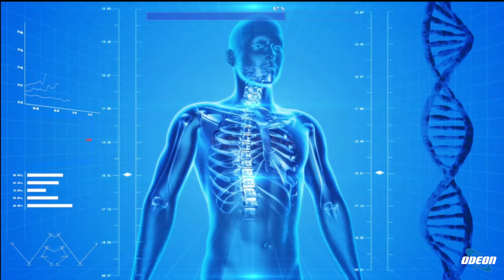Dott. Matteo Coppini - Chirurgia Vertebrale: Trattamento del Mal di Schiena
In questa puntata, abbiamo parlato del mal di schiena e del trattamento chirurgico mininvasivo per risolverlo. Il dottor Matteo Coppini ha spiegato le cause principali del mal di schiena, tra cui sovraccarico, cattive abitudini e degenerazione del rachide. Ha illustrato le opzioni terapeutiche che vanno dalla fisioterapia alla terapia del dolore, fino all'intervento chirurgico in casi gravi. Il trattamento chirurgico mininvasivo, rispetto a quello standard, offre vantaggi come minor invasività, tempi di recupero più rapidi e minor perdita di sangue. Infine, il dottore ha sottolineato l'importanza di questa tecnica avanzata nel trattamento del mal di schiena.